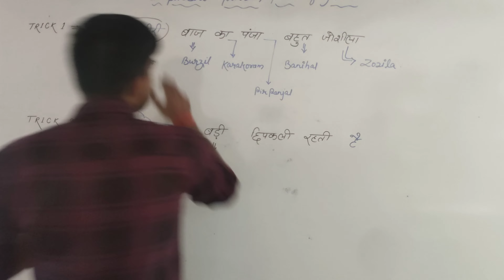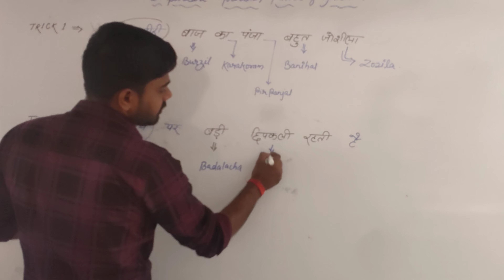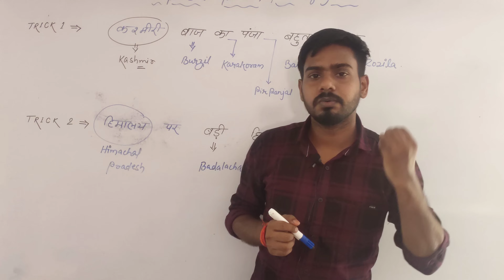TRICKS TO REMEMBER THE IMPORTANT MOUNTAIN PASSES OF INDIA//PART-01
STATIC GK FOR